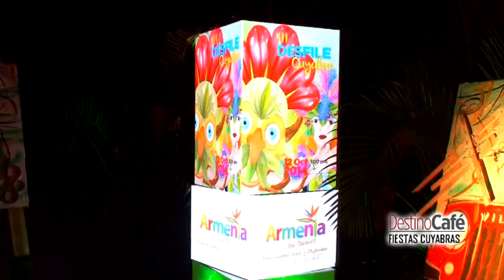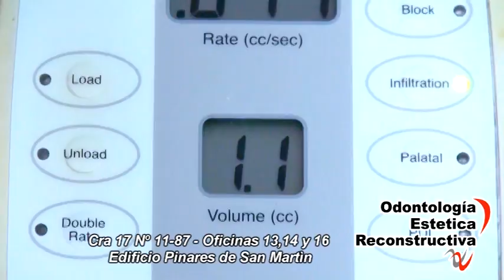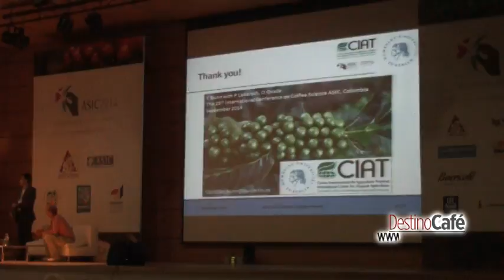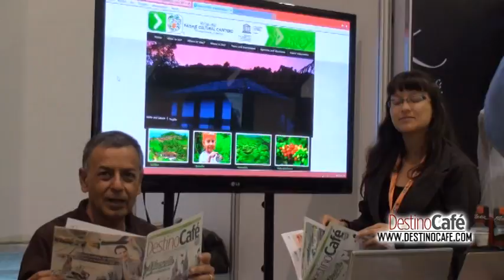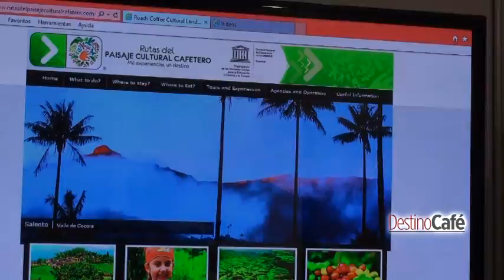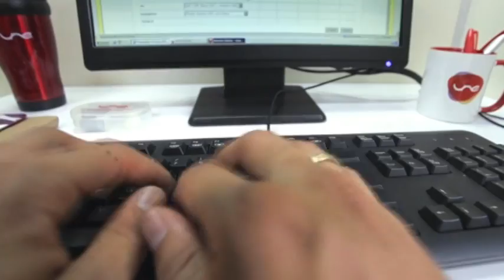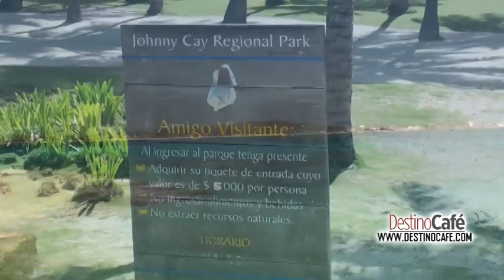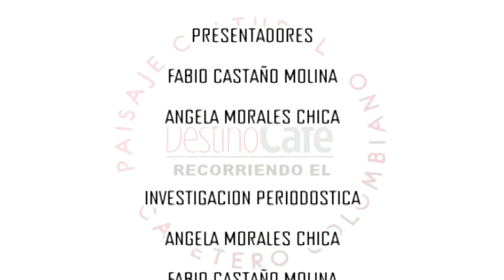DESTINO CAFÉ SEPTIEMBRE 13